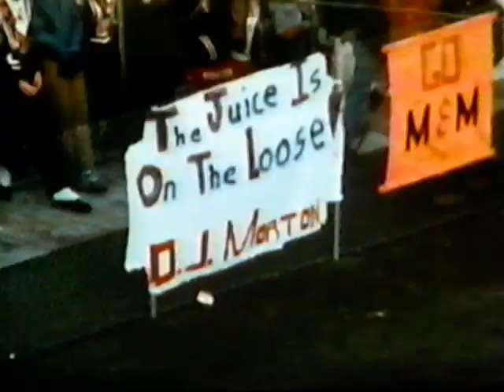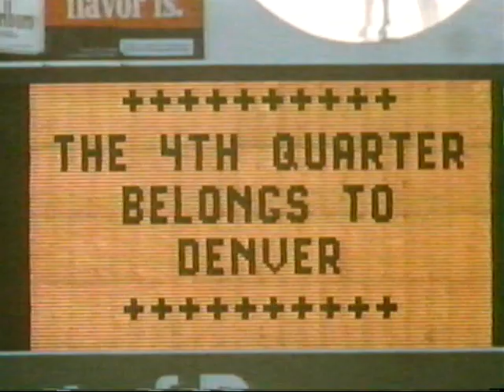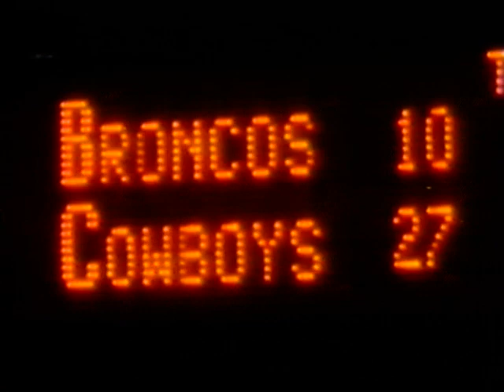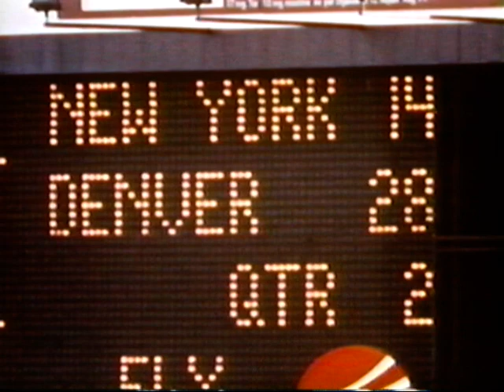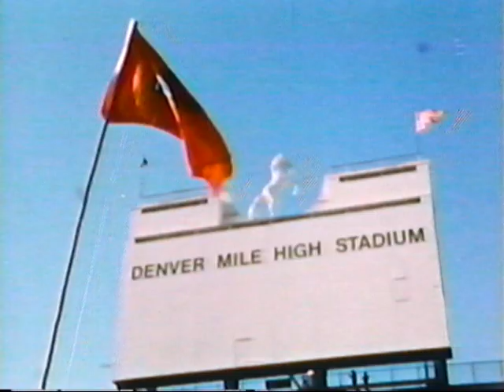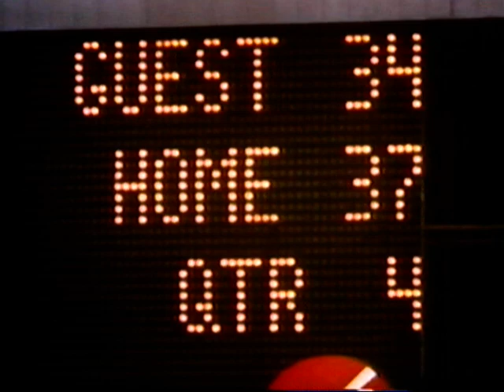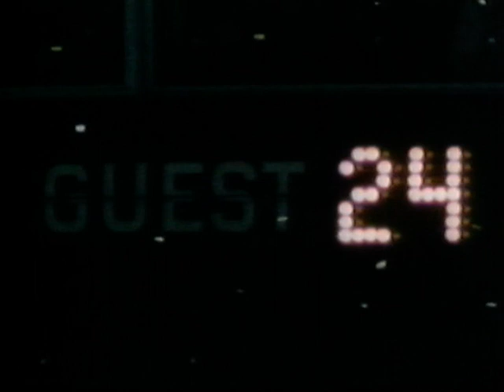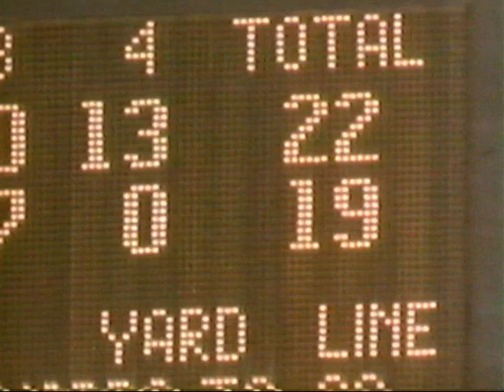1977, 1978, 1979, 1984 The Denver Broncos First Tastes of Glory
Denver Broncos First Tastes of Glory